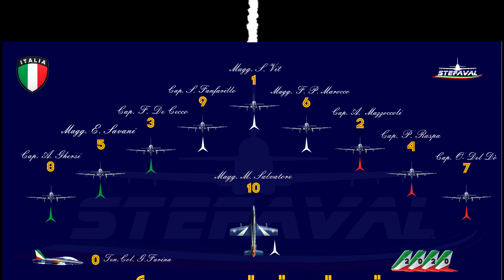Frecce Tricolori Sorvolo per la 15ª Tappa del Giro d' Italia Base Aerea Rivolto 18/10/2020